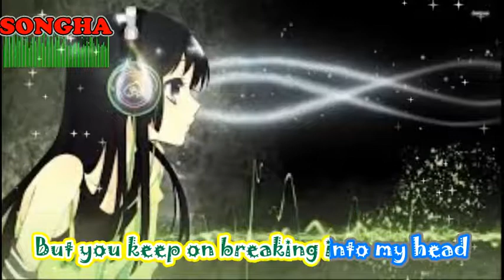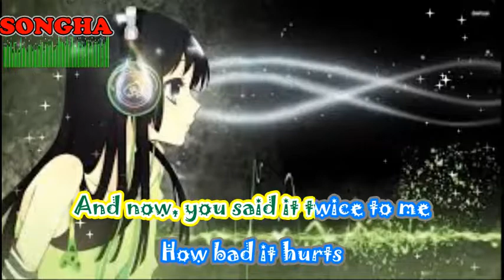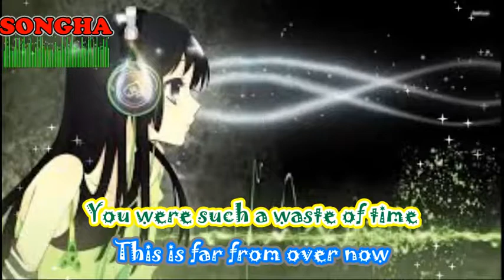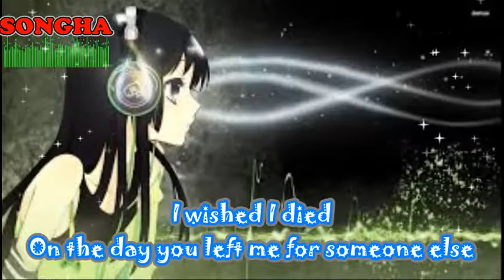Desmeon On That Day feat ElDiablo, Flint Zadik [NCS Release][ lyrics]